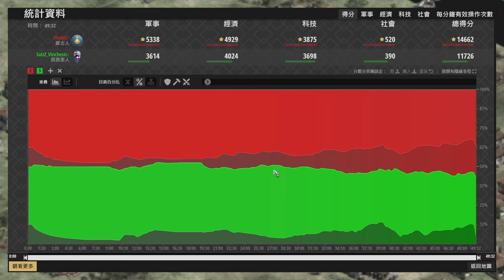【世紀帝國2決定版】雙方開局直接農到帝王時代！帝王決戰鎖子甲騎士能夠突破蒙古突騎的疾風射擊嗎？ 西西里 vs 蒙古